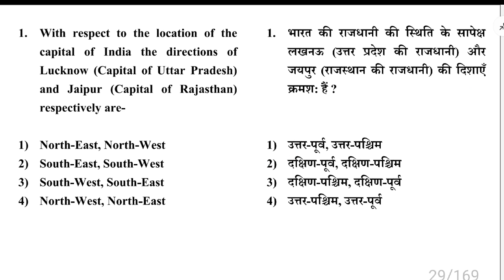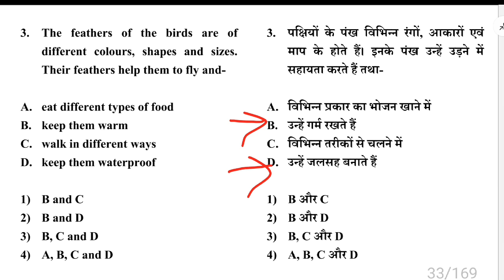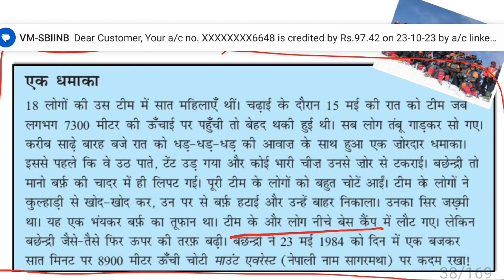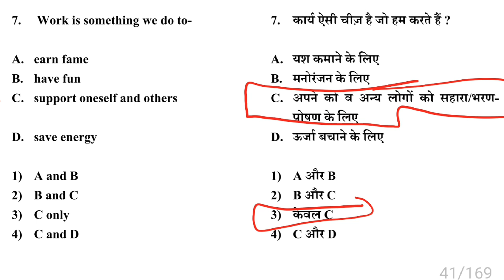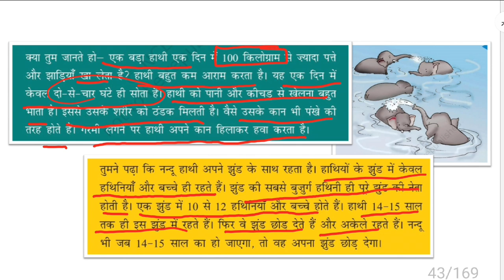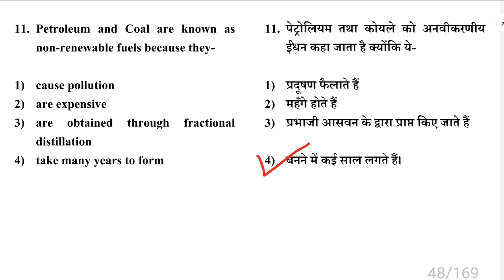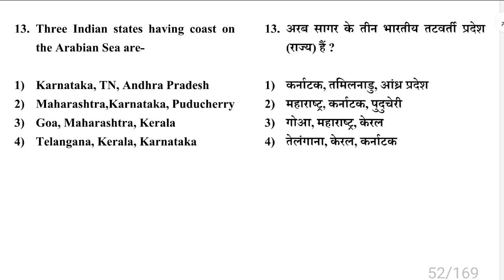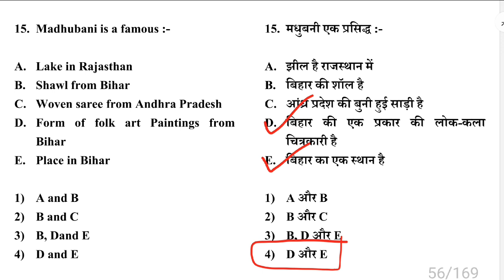CTET EVS By Himanshi Singh | CTET EVS DEC 2023 | CTET EVS - Envirnomental Studies By Himanshi Mam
○ Best Books for CTET 2023 -24 👇👇

○ CTET PAPER 1st  best books 👇👇
1- CTET Previous Year Papers Book📚
2- CDP BOOK (HIMANSHI MAM)📚
3- CDP BOOK HINDI MEDIUM (HIMANSHI MAM)📚
4- CDP BOOK HINDI MEDIUM (HIMANSHI MAM)📚
5- EVS HINDI MEDIUM PAPER I📚
6- EVS ENG MEDIUM PAPER I📚
7- MATHS ENG MEDIUM PAPER I📚
8- MATHS HINDI MEDIUM PAPER I📚
9- HINDI PAPER I & II📚
10- ENGLISH PAPER I📚
11- Himanshi Mam PEDAGOGY For All Teaching Exams class notes (Bilingual)📚

1- SCIENCE विज्ञान एवं शिक्षण शास्त्र📚
2- MATHS गणित एवं शिक्षण शास्त्र📚
3- HINDI हिंदी भाषा और शिक्षण शास्त्र📚
4- SST सामाजिक अध्ययन और शिक्षण शास्त्र📚

Tags 👇👇
EVS for CTET-2023-24 by Himanshi Singh
EVS NCERT Concepts + Questions Class-01
lets learn
let's learn ctet
let's learn
ctet evs by himanshi singh 2023-24
CTET DEC 2023 EVS,Environmental studies for CTET